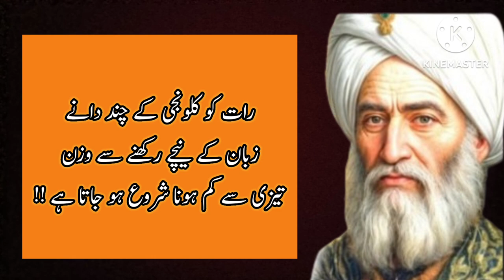Best Quotes About Life In Urdu | Behatreen alfaz in Urdu | Motivational Quotes In Urdu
Gharelo Tips
Gharelo Totkay and Tips
 AL-SIDDIQUE
 Urdu Totky
 Urdu Tips
New wisdom Deep Quotes
Inspiration about Life
Nice Sharing
New Quotes Urdu

Fiamanillah ❤️‍🩹!!